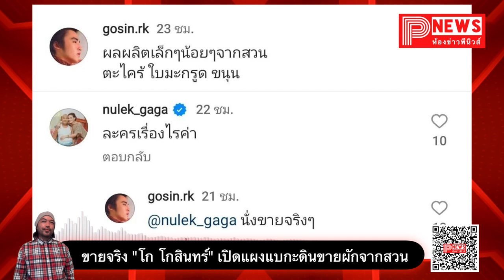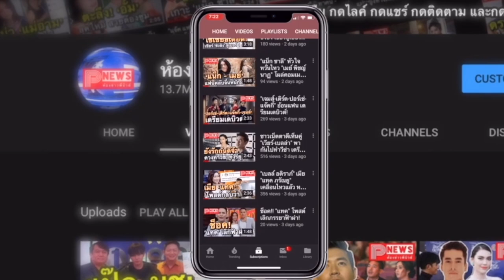ห้องข่าวพีนิวส์ | "โก โกสินทร์" เปิดแผงผักแบกะดิน ขายจริง! ไม่ใช่ละคร